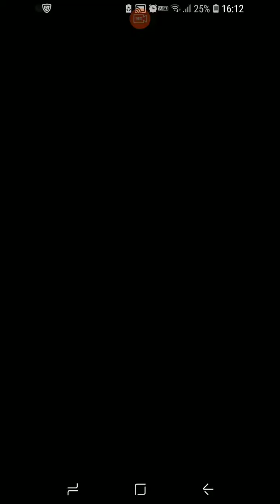パズドラ マシンゼウス 壊滅級 チャレンジモード 3体以下編成 マドゥ×マドゥ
チャレンジモード急いでクリアしてます❗